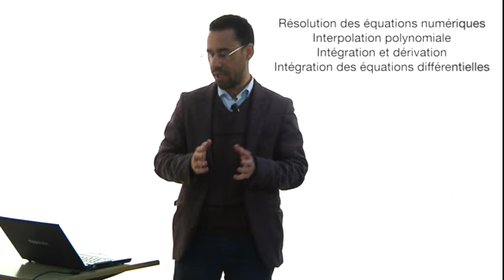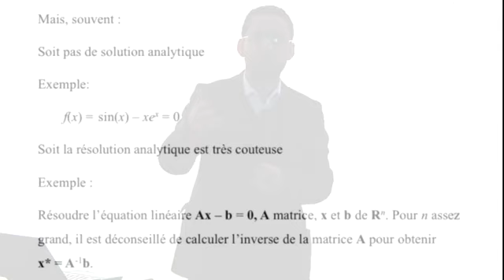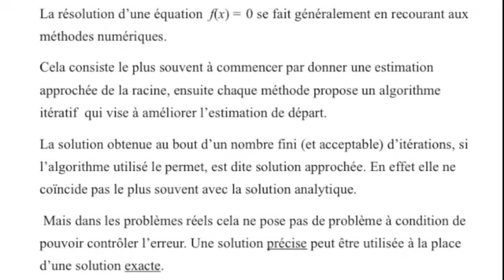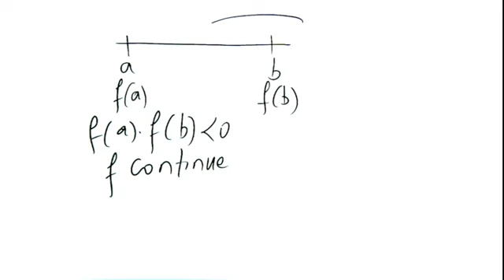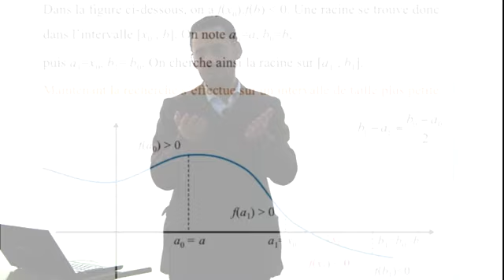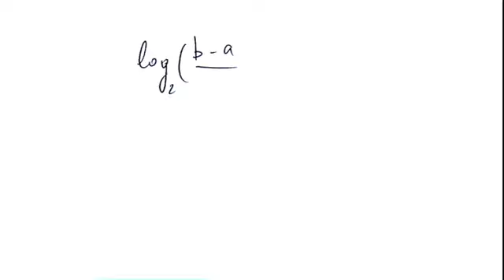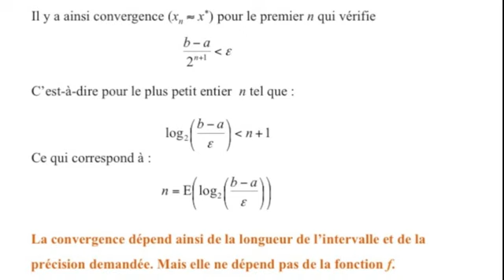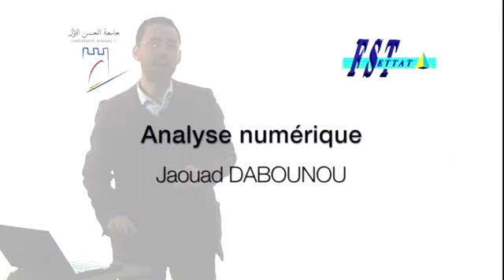Analyse numérique MIP : Racine d'une fonction - Méthode de dichotomie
Cours d'Analyse numérique MIP
Racine d'une fonction par la Méthode de dichotomie
Jaouad DABOUNOU
Département de Mathématiques et Informatique
Faculté des Sciences et Techniques de Settat
Université Hassan 1er
GFC-NUMERIC